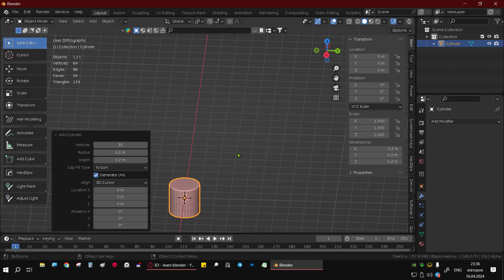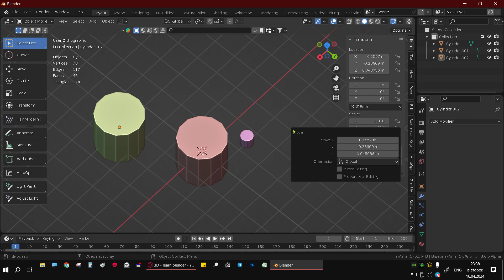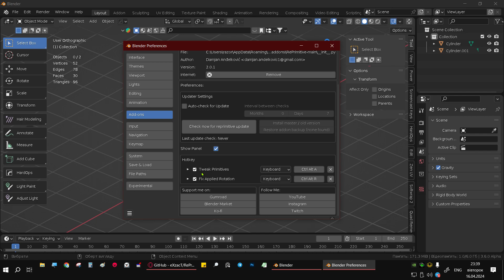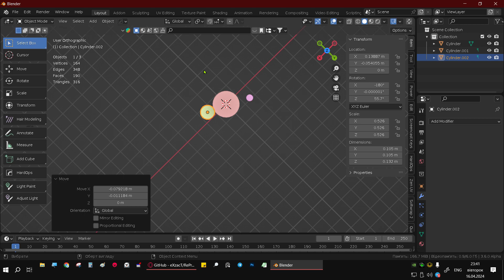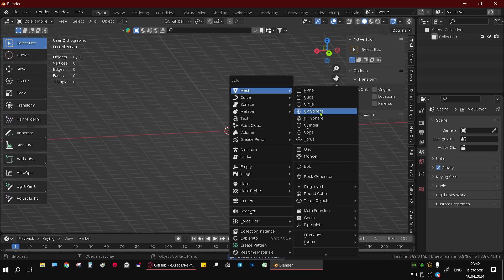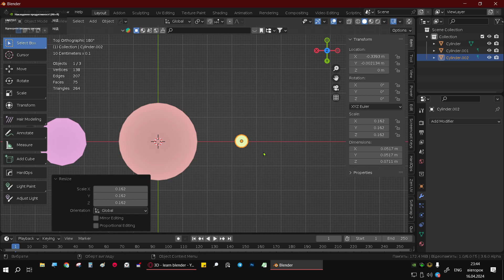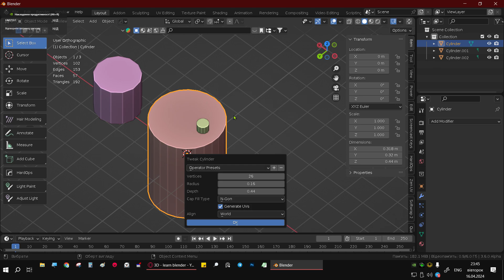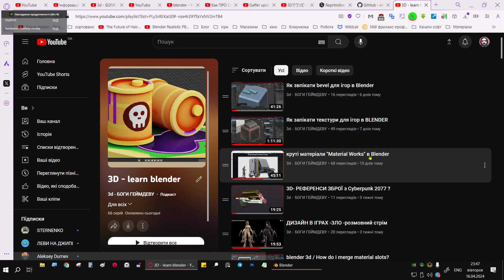Як змінити кількість граней на циліндрі?